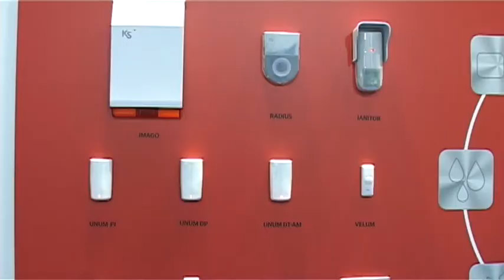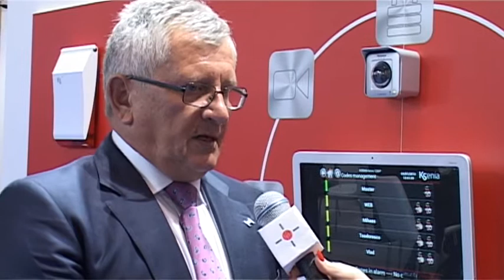ROMANIAN SECURITY FAIR 2014: Interviu cu Ioan Marius Retegan, SIEL Invest